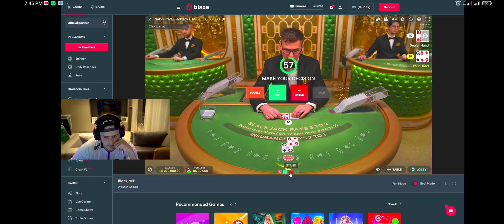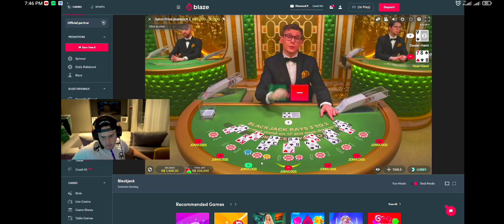JON VLOGS FAZ JOGADA MAIS INSANA DO BLACKJACK - O DEALER CORRE RISCOS DE SER DEMITIDO DEPOIS DESSA -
Jon Vlogs fatura 400k na blazer